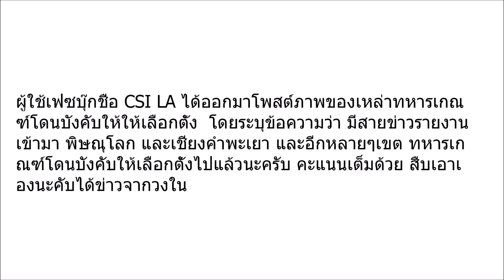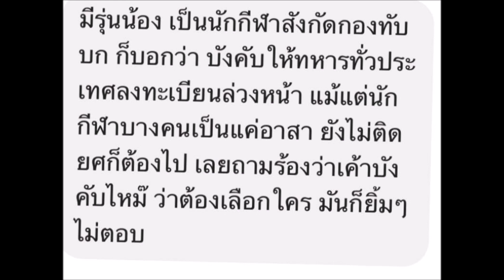เพจดังเผย ทหารเกณฑ์ โดนบังคับให้เลือกตั้ง กาได้เฉพาะ เบอร์ที่กำหนด เท่านั้น